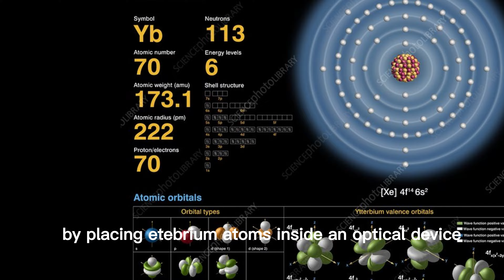Could technology make Harry Potter's invisible cloak a reality? | ISN News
In this video, ISN News investigates whether or not technology could one day make Harry Potter's invisibility cloak a reality.

ISN News takes a look If successful, this technology could have a huge impact on society, and could even change the way we live our lives. Watch the video to find out more!
We are ISN.
Follow the latest news, videos, and analysis from ISN News.
Important events in a short news format.
You'll learn everything you need to know, and it won't take long.